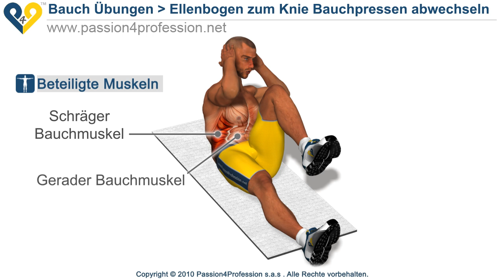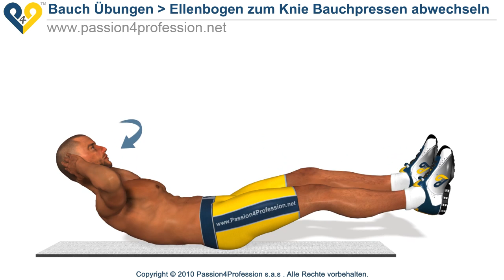Ellenbogen zum Knie Bauchpresse - abwechselnd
Bauchpresse  Ellenbogen zum Knie: Dies ist eine grundlegende Übung, um die schrägen Muskeln im Bauchbereich zu trainieren. Es Übung von mittlerem Schwierigkeitsgrad, bei dem die Nackenmuskulatur mehr als nötig betont werden kann, aber wie immer mit der Ausbildung dieser Muskeln werden gut anpassen, um Stress.
(elektronischen Übersetzung des Textes)

Helfen Sie P4P unentgeltlich, damit auch unser Projekt für immer gratis bleiben kann!

Wie können Sie P4P helfen?
1 ) Teilen Sie oder empfehlen Sie unsere Videos weiter
2 ) Das Video mit "Mag ich" bewerten

Danke an Sie alle!
Das P4P-Team